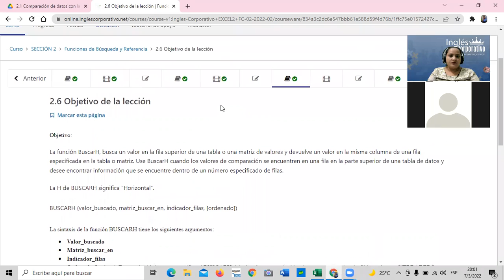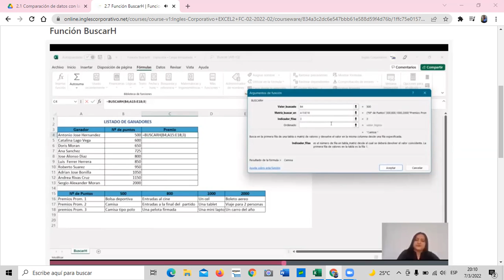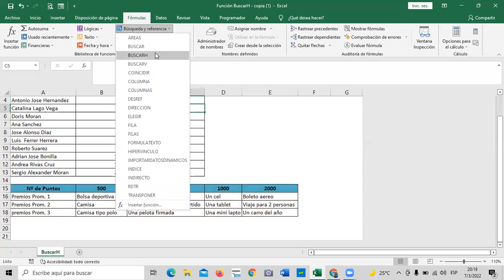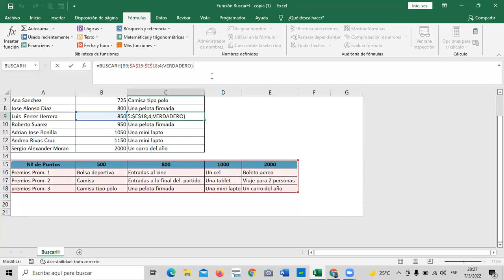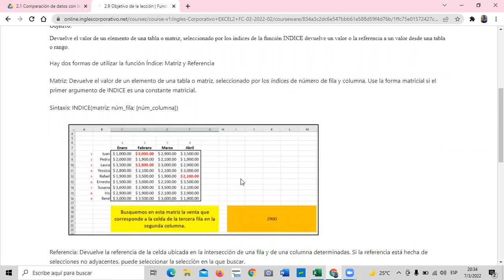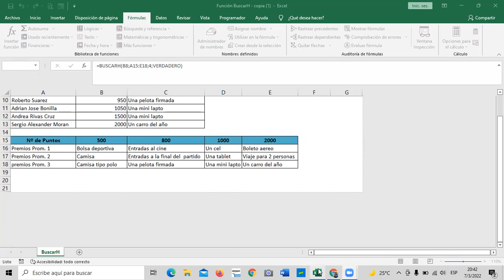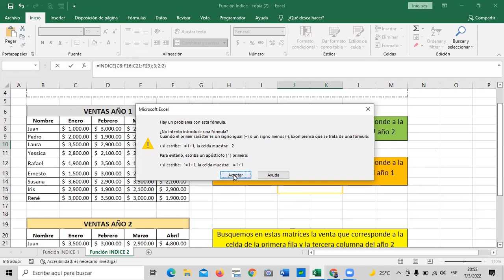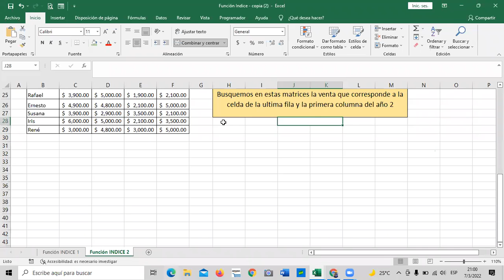Ingles Corporativo - Clase 7 - Función BuscarH.